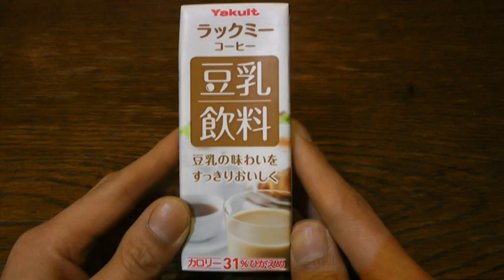豆乳飲料コーヒー味ヤクルトのラックミー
ヤクルトの豆乳飲料ラックミーコーヒー味。これはすごく美味しかったです。殆ど大豆を意識させないミルクコーヒーみたいで美味しくいただけました。